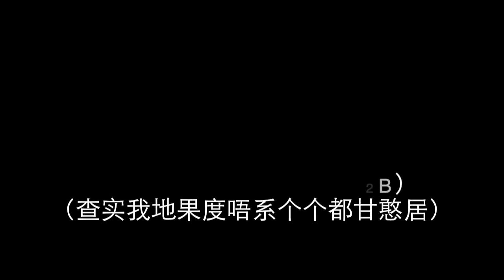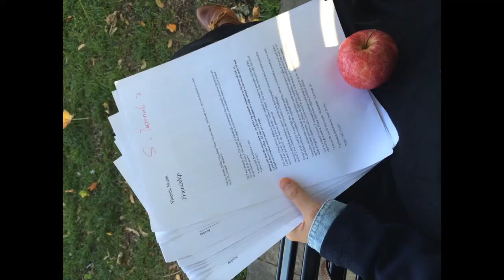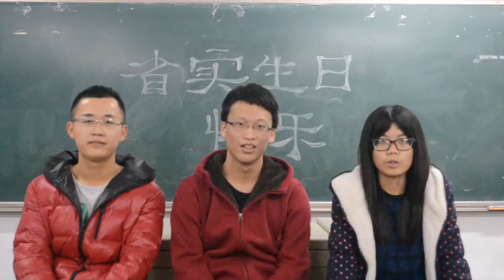A BLESS FOR GUANGDONG EXPERIMENTAL HIGH SCHOOL'S 90 YEARS OLD BIRTHDAY: FROM JILIN SSER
Happy birthday to Guangdong Experimental High School! ---Sser in Jilin Province